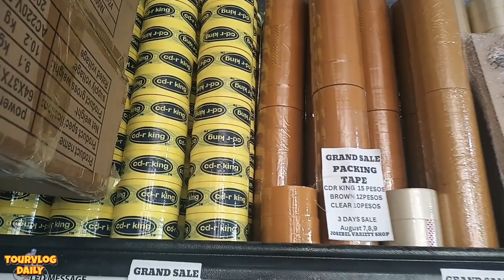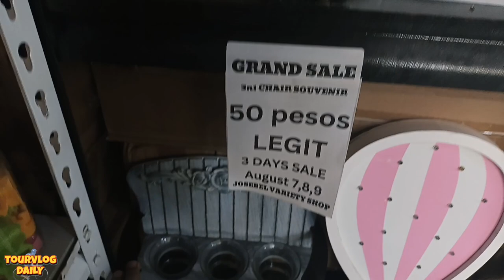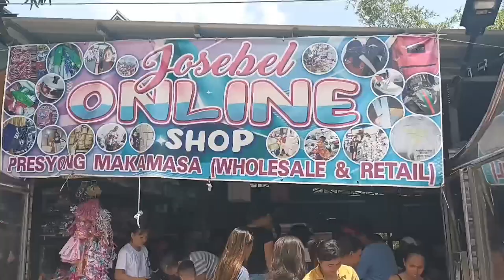LEGIT Mura pa dito kesa Divisoria! Direct to Bodega Direct Supplier ng mga Gamit || TourVlog Daily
Pasukan na kaya mamili ka na dito ng gamit!  LEGIT na MURA Marami sila Hair Accessories, Souvenirs, Beauty Products at Skincare,  Branded Overruns, Appliances at napakarami pang iba

Ati Street Block 3 Lot 13 St. Dominique North Caloocan

SALE SILA ARAW ARAW